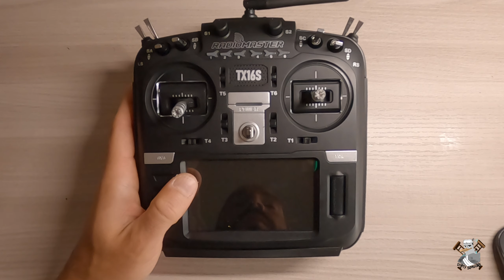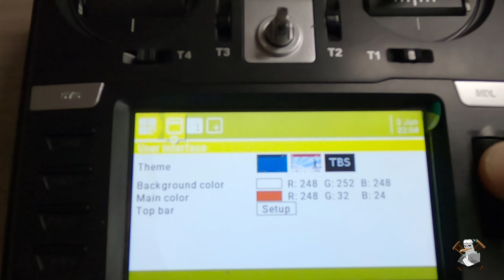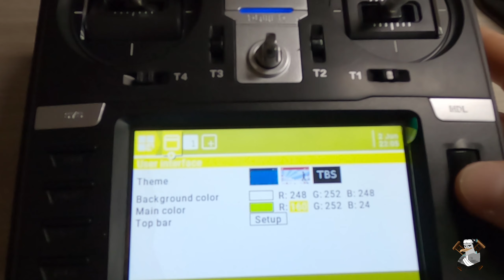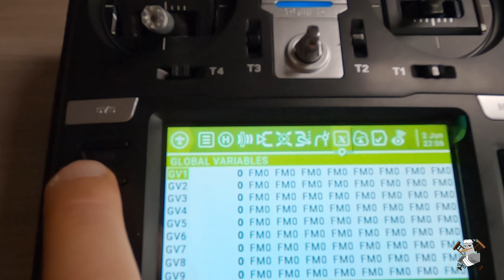Parliamo della Radiomaster TX16S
Finalmente parliamo della Radio Master Tx16S!

L'abbiamo provata in una diretta facebook sul nostro canale, ma adesso guardiamola nel dettaglio!

Tutti i pezzi usati in questa review sono disponibili al link sottostanti!

RADIOMASTER new model

RADIOMASTER TX16S

LIPO 2S

Radio tbs crossfire radio tbs crossfire

Copristick radiomaster

L'alternativa alla radiomaster

Caricare più lipo contemporaneamente

BFN cidora 4s

BNF cidora 6s

BNF cidora dji cidora dji

Borsa fireprof